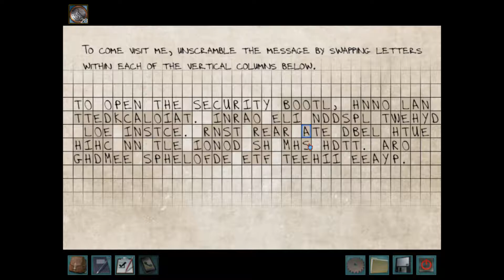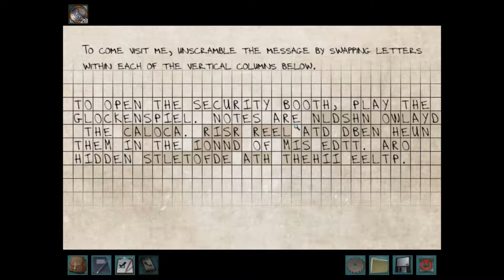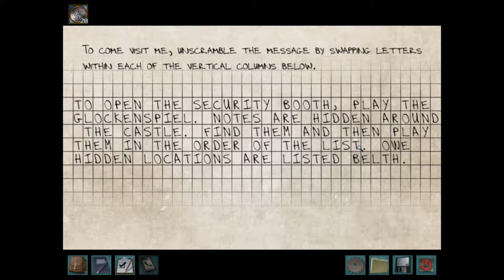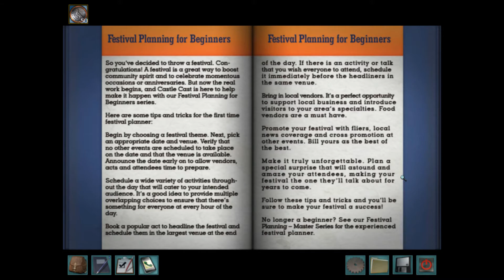Lag game || Nancy Drew: The Captive Curse 9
Sorry if the game is lag Idk why its like this but I will see what happens in the next video.